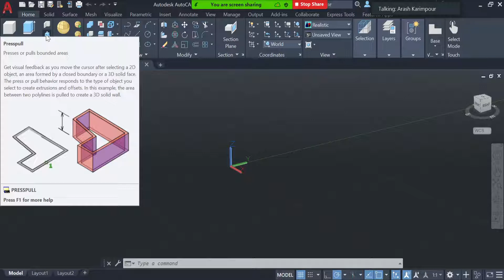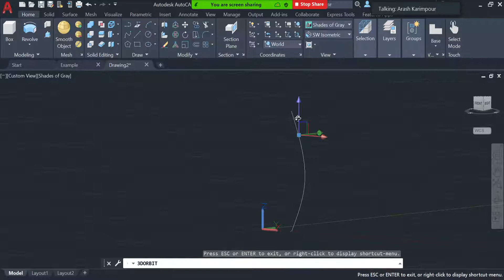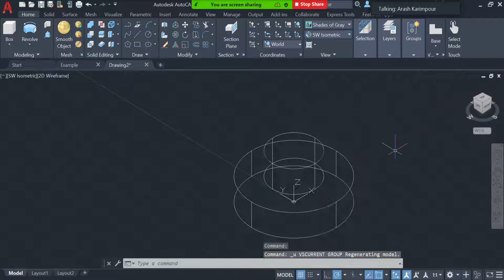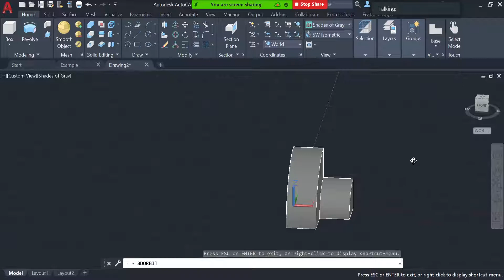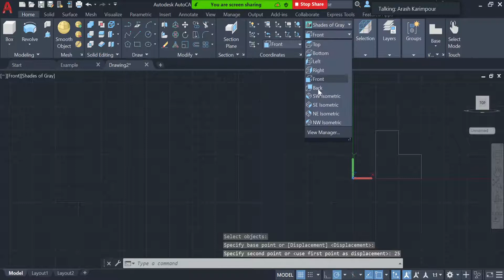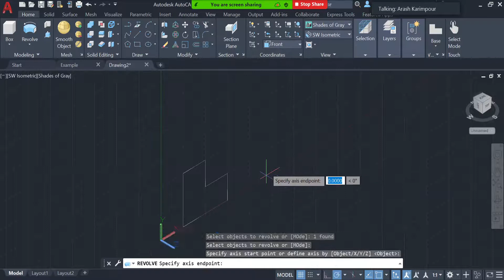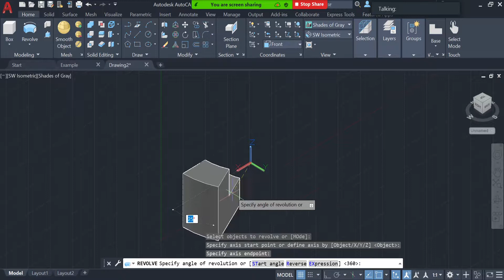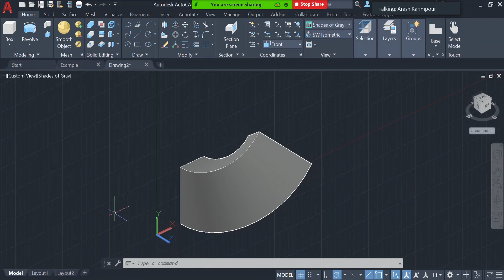62: Create 3D Drawing using Revolve (AutoCAD Tutorial)